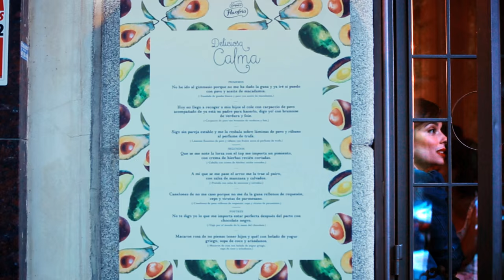Deliciosa Charla 3 en DeliciosaCalma de Pavofrío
Lourdes Marín, Marina Conde, Marta Carruesco, Beatriz García-Quismondo y Ilyana Mendoz tienen una animada charla en DeliciosaCalma mientras disfrutan de los platos de nuestro restaurante.